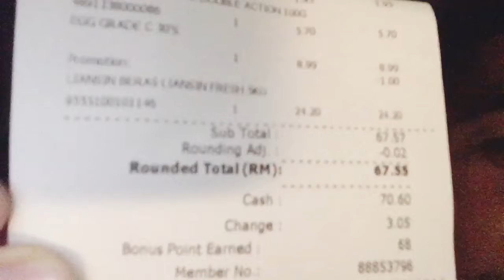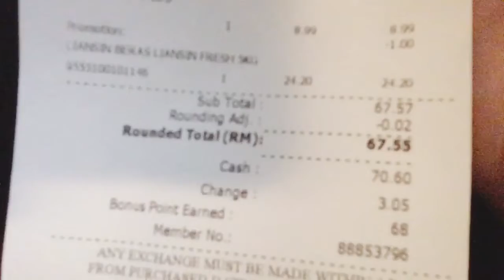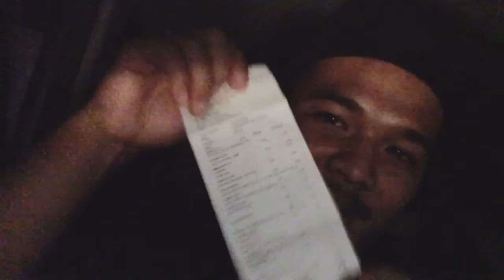Vlog20 RM100 gaiss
Musician: @iksonofficial